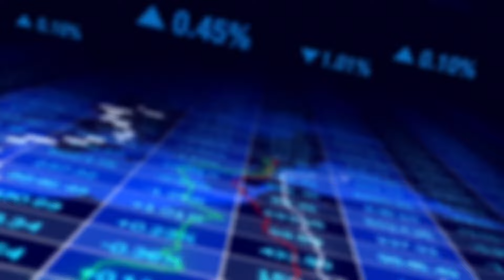NE PERDEZ PAS LA FOI DANS L'INVESTISSEMENT FRANÇAIS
CETTE VIDEO EST A BUT PEDAGOGIQUE ET EN AUCUN CAS UN CONSEIL EN INVESTISSEMENT. LES EXEMPLES DE VALEURS ET LES ANALYSES DONNEES LORS DES SEANCES NE SONT QUE MON POINT DE VUE OU MES POSITIONS PERSONNELLES.
VOUS RESTEZ DE CE FAIT LES SEULS MAITRES DE VOS POSSIBLES PLUS VALUES MAIS AUSSI MOINS VALUES.
LA POSSIBILITE DE PERDRE UNE PARTIE VOIRE LA TOTALITE DE VOTRE CAPITAL DOIT NE PAS ETRE PERDU DE VUE POUR LES INVESTISSEURS QUI SUIVENT MA CHAINE.